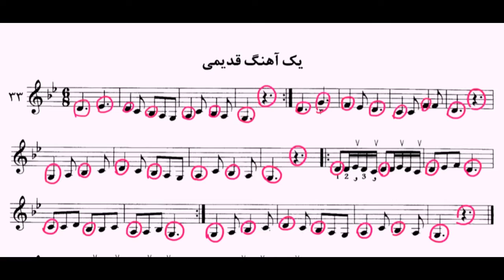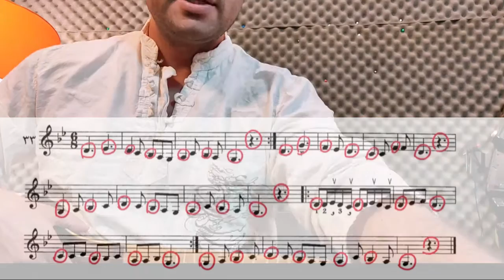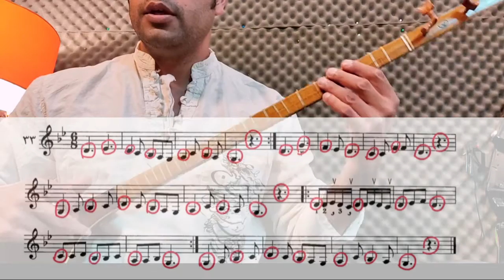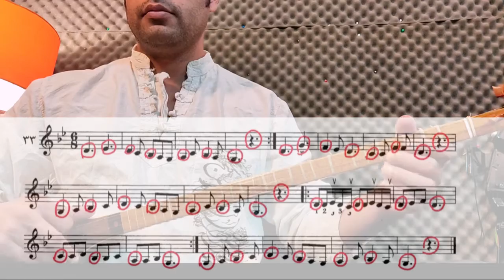جلسه ی ۲۶. درس ۳۳ از کتاب هنرستان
برای هماهنگی کلاس های آفلاین تار و سه تار به آیدی تلگرامم پیام بدید
آیدی تلگرام:
(Behzadsetar)

پیدا کردن سر ضرب های مختلف در حین تمرین با مترونوم که از بخش های مهم نوازندگی هست در این ویدیو آموزش داده میشه. سرعت های مختلف اجرا کردن این تمرین با ساز سه تار هم از نکته های مهم اجرای این درس هست. کتاب مربوطه جلد اول آموزش تار و سه تار تالیف روح الله خالقی می‌باشد .

درس ۳۳ آز کتاب هنرستان موسیقی تالیف روح الله خالقی . درس ۳۳ کتاب همراتان  درس سی و سه کتاب مقدماتی تار و سه تار

دوستان عزیزم اگه اولین باره که ویدیوهای آموزشی من رو میبینید خوشحال میشم که کانال رو سابسکرایب کنید و ویدیو رو لایک کنید چون من هر هفته به صورت منظم چندین ویدیو آموزشی به صورت مرتب در این پیج بارگذاری می‌کنم که میتونه خیلی به شما کمک کنه.